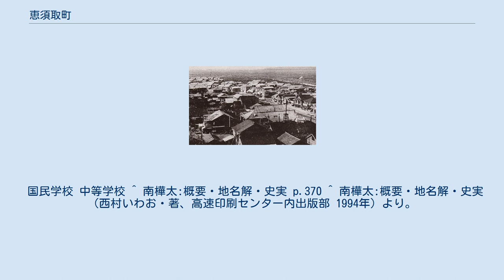恵須取町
恵須取町（えすとるちょう）は、日本の領有下において樺太に存在した町。
 恵須取という地名は、アイヌ語の「エストル」（岬が長く伸び出ている所）、「エツウトル」（岬の中間）、「エシトリ」（湾の外れにあり、本当に人間の居る所）による。
 当該地域の領有権に関する詳細は樺太の項目を参照のこと。
現在はロシア連邦がサハリン州ウグレゴルスクなどとして実効支配している（行政区分は一致しない）。
 間宮海峡に面する恵須取川河口に位置する。
恵須取支庁が設置され、真岡町と並ぶ樺太西海岸の中心的都市であった。
王子製紙（元樺太工業）の製紙工場と炭鉱の町として急速に発展し、1945年（昭和20年）10月1日には市制が施行される予定であったが、ソ連による占領のため実現しなかった。
1941年（昭和12年）末の人口は39026人で、樺太最大の人口をもつ市町村であった。
市街地は港湾を中心とする浜市街と鉱山を中心とする山市街に分かれていた。
 戦前の建造物はソビエト連邦時代に改築が進み、ほとんど残っていない。
現在も残存している物には、旧王子製紙工場や旧恵須取小学校の奉安殿や旧恵須取神社の鳥居や標柱等がある。
 以前NHKラジオ第2放送の気象通報では敷香（ポロナイスク）から入電がないときは恵須取からの気象情報を放送していたが「ウグレゴルスク」ではなく「エストル」としていた。
近郊（塔路）に日本軍によって建設されたウグレゴルスク空港がある。
 （） 軽便鉄道である王子恵須取軌道を除いて鉄道は敷かれておらず、省線樺太東線内路駅より省線省営自動車内恵線（107.3km）のバスで結ばれていた。
なお、樺太西線を久春内村から珍内町を経て恵須取まで延伸する計画が存在しており、実際に建設中であったが、ソ連による占領のため、完成に至らなかった。
 以下の学校一覧は1945年（昭和20年）4月1日現在のもの。
 国民学校 中等学校 ^ 南樺太:概要・地名解・史実 p.370 ^ 南樺太:概要・地名解・史実（西村いわお・著、高速印刷センター内出版部 1994年）より。
 ^ 北海道立教育研究所『北海道教育史 地方編2』（1957年）p. 1688、p. 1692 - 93